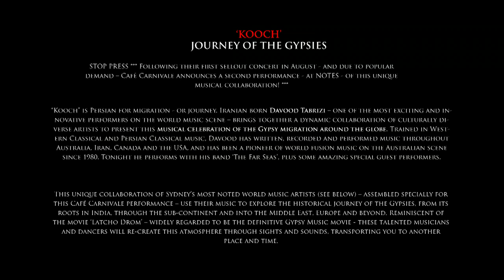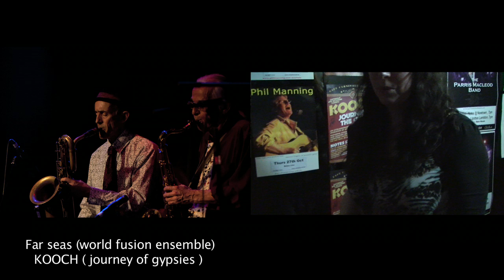davood A.tabrizi & Far seas (world fusion ensemble) KOOCH ( journey of the gypsies ) Part 7 of 7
Selection of highlights from multi-award winning film composer Davood A Tabrizi and his band The Far Seas. Davood was the film composer on Vincent Ward's The Navigator and the Award winning Australian film, Floating Life (Dir- Clara Lau)